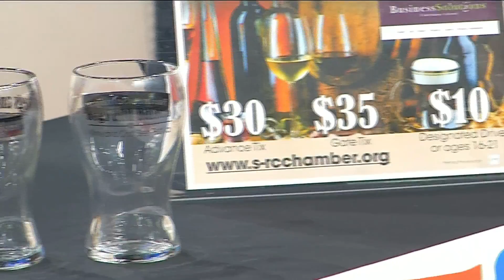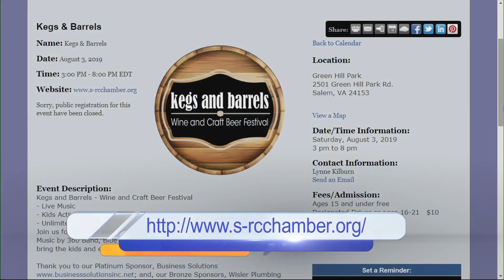3rd Annual Kegs and Barrels Craft Beer and Wine Festival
If you're looking for a fun weekend event, check out the 3rd Annual Kegs and Barrels Craft Beer and Wine Festival!